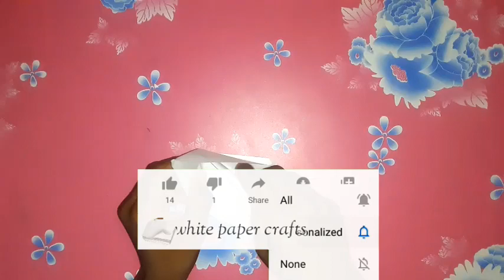How to make paper boats (2 types)